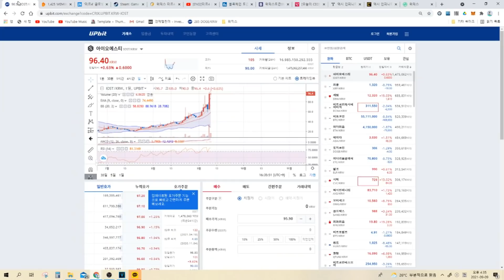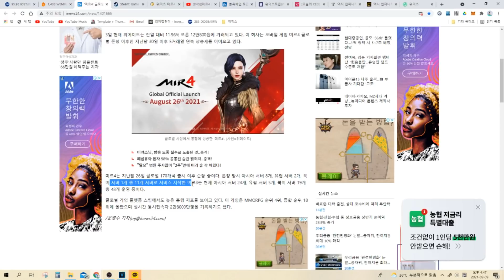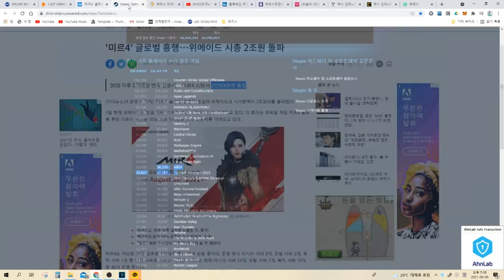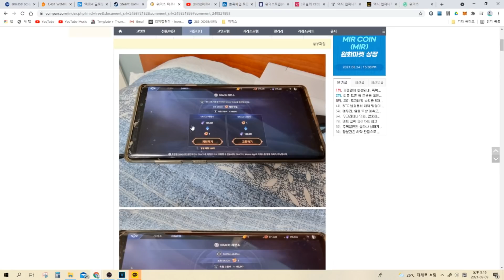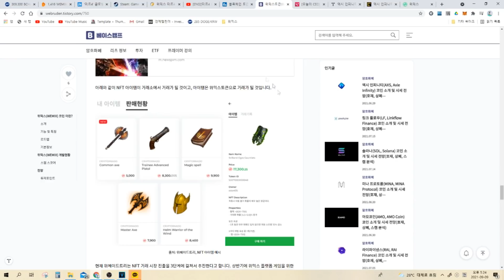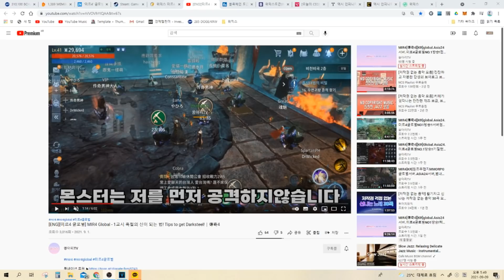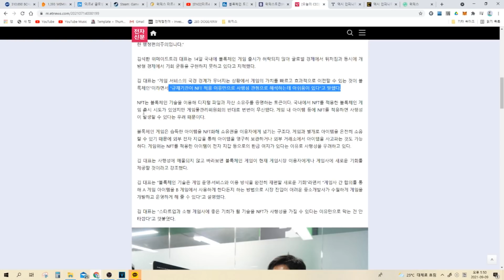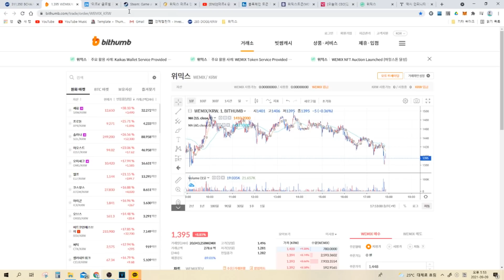엄청난 가격 상승이 예상되는 코인!! 위믹스 토큰에 대해서 알아봅시다.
채널에 가입하여 도지코인 이모티콘과 배지를 사용해보세요!!
코인관련 중요 이슈를 일찍  전달 받으실 수 있습니다.

유튜브 배지 및 이모티콘 제작(가격협의)